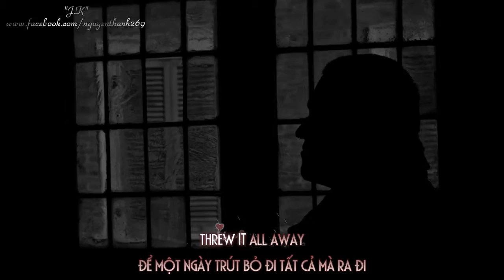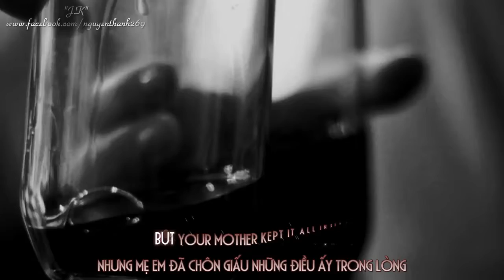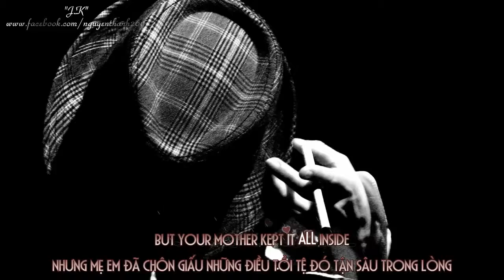Alcoholic Starsailor Lyrics Kara + Vietsub HD 720p